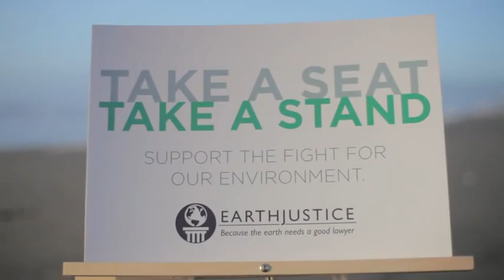Earthjustice "Take A Seat, Take A Stand" Video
Watch everyday people talk about what they are taking a seat and taking a stand for in Earthjustice's new public awareness campaign. to learn more about Earthjustice.